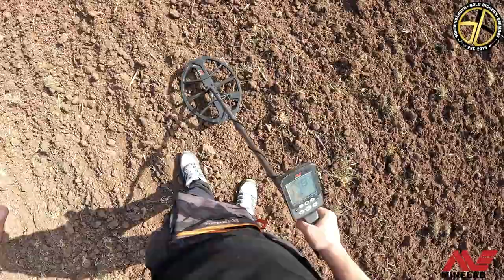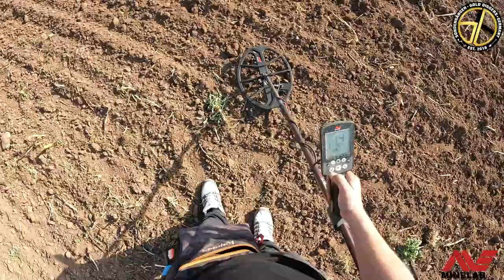SONDELN SILBER unter der HOCHSPANNUNGSLEITUNG mit dem Minelab EQUINOX 800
Servus Freunde dieses mal waren wir auf unseren alten Silberacker Sondeln mit unseren Metalldetektor , wir haben dieses mal leider nur sehr viel Müll gefunden aber auch paar schöne Funde wie zb eine halbe Silber Mark von 1905 und paar Knöpfe .
auch die Hochspannungsleitung konnte unseren MINELAB EQUINOX 800 nicht daran hintern schöne funde zu machen , selbst darunter lief er sehr ruhig .

Fotos sind in unserer Facebook Gruppe zu finden, der ihr gerne Beitreten könnt .

Sony Alpha lll  G 24mm-105mm OSS (FHD 50Frames)
GoPro Hero 8 (4K 60Frames)
IPhone 12 PRO Max 256GB
Stativ Cullmann Carvao 816TC
Canon EOS M6 Mark ll (FHD 60Frames)
Canon EF-M 11-22mm f4.0
Sigma EF-M 16mm f1.4
Gimbal Crane M2
Gimbal Crane V2
Drohne
Kamera & Schnitt:
OutdoorBuddy